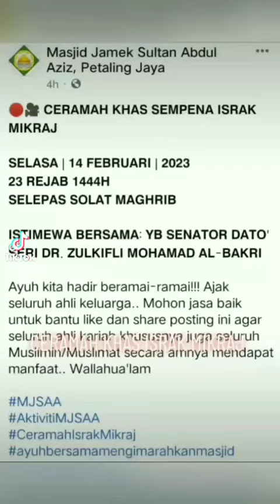JOM HADIR MAJLIS ILMU